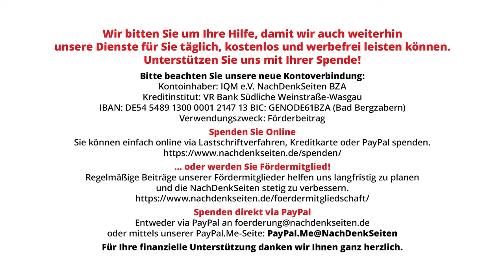Cum-Ex-Skandal und mögliches Erpressungspotenzial gegen Kanzler Olaf Scholz | NDS BPK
Nachdem Olaf Scholz zunächst jegliche Treffen mit dem Cum-Ex-Drahtzieher Christian Olearius abgestritten hatte, sah er sich später aufgrund von Ermittlungsergebnissen und medialen Druck gezwungen erst eins und dann schlussendlich drei Treffen mit dem mutmaßlichen Finanzkriminellen einzuräumen. Die Bekanntwerdung auch nur eines weiteren Treffens würde der amtierende Kanzler wohl politisch nicht überleben. Damit einher geht ein enormes Erpressungspotenzial gegenüber dem deutschen Regierungschef. Vor diesem Hintergrund wollten die NachDenkSeiten auf der Bundespressekonferenz wissen, ob es ausgeschlossen werden kann, dass Scholz sich mehr als dreimal mit dem Warburg-Chef getroffen hat. Die Bundesregierung gab sich auffallend schmallippig.

Artikel veröffentlicht am: 13. Oktober 2023 um 10:30